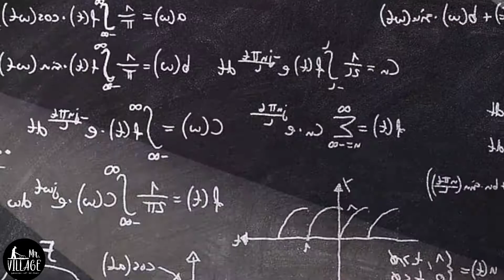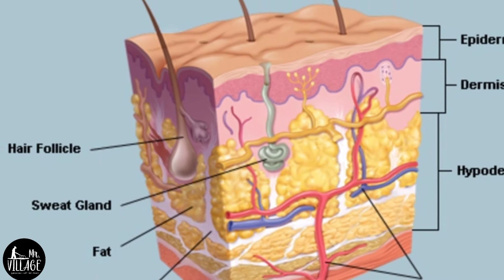Superpower Diseases in the world||Mr.Village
In this video we will see Superpower Diseases in the world, in our world there are so many diseases there some diseases are very strange its convert human as a Superman let see full details in this video.